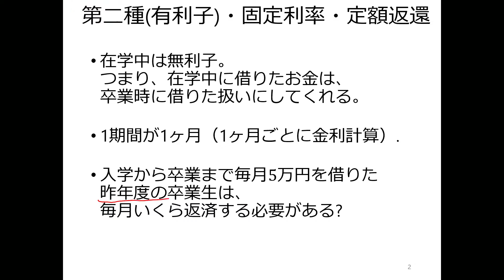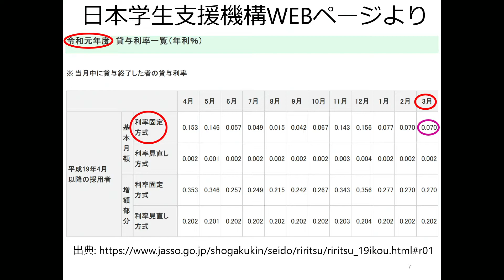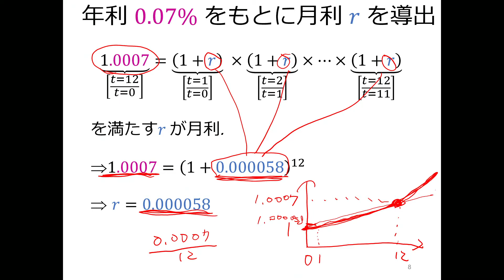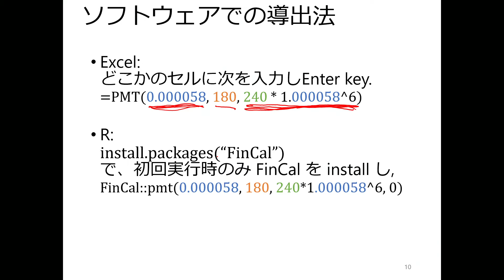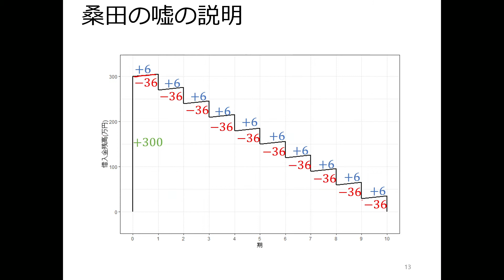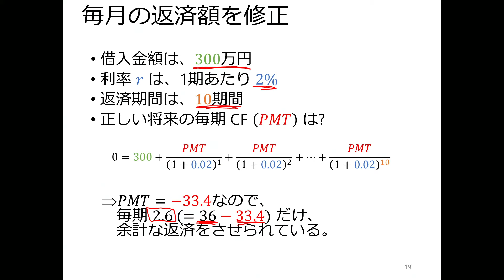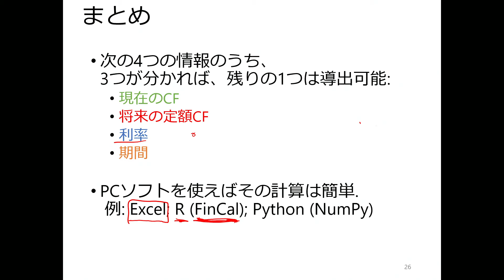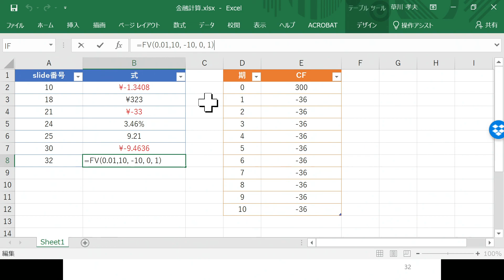金融論2020 第10回 RとExcelでの金融計算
『金融論』講義動画

0:00 奨学金（日本学生支援機構）の返還額の計算の実践
20:54 『ナニワ金融道』での借金の計算の実践
41:35 貨幣の時間的価値 (10)
定額貯蓄での将来目標額の達成

担当者:
草川孝夫（高知工科大学 経済・マネジメント学群 准教授）

講義日:
2021年1月15日